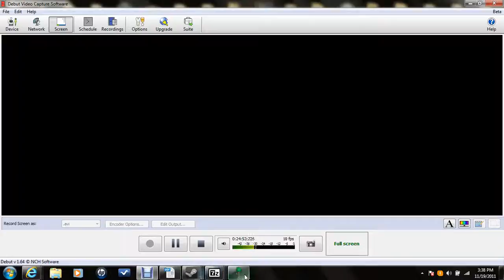brandonwort terraria ep.2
onward heros